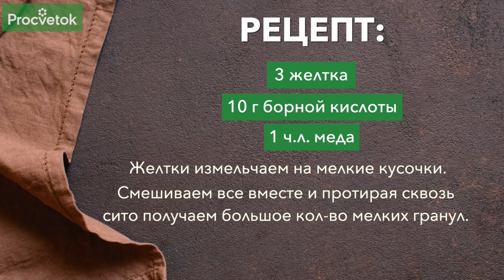МУРАВЬИ НАДОЛГО УЙДУТ С УЧАСТКА! Убедительно просим насекомых «на выход»!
Муравьи, конечно, насекомые полезные, но уж точно не в саду! Для культурных растений от них значительно больше вреда, чем пользы: то колонии тли разводят, то посреди газона строят свои гнезда. Поэтому от муравьев на участке можно и нужно избавиться. Юлия Кондратенок, селекционер-фитопатолог, кандидат сельскохозяйственных наук представляет ПЯТЬ способов, разных по эффективности и силе воздействия на надоедливых насекомых, которые помогут очистить ваше пространство от нежелательных обитателей. Выбирайте тот, что подходит именно вам! Автор разъяснит достоинства каждого из них и особенности использования. Расскажет, как часто и сколько времени применять, чтобы гарантированно вывести все колонии муравьев. Предложит проверенный рецепт приготовления «вкусной» приманки, порекомендует отпугивающие насекомых растворы для пролива почвы, а также «серьезные» препараты для случаев, когда муравьев расплодилось слишком много. Чистых вам растений!

00:00 Вступление
00:09 О вреде муравьев на участке
00:38 Какие виды муравьев встречаются в саду
00:52 Муравьи на газоне, в теплице, на грядках
01:31 В чем вред для растений
01:59 Опасность укуса муравьев
02:15 Если не избавиться, то сократить количество
02:31 Способ 1. Агротехнический – самый безобидный
02:47 Выкапывайте гнезда и убирайте с участка
03:04 Способ 2. Создание муравьям препятствий
03:30 Способ 3. Использование отпугивающих веществ
03:36 Зола против муравьев
04:09 Борьба с гнездами муравьев
04:28 Раствор нашатыря – применение
04:56 Средства для пролива гнезд муравьев
05:11 Уксус и керосин против муравьев
05:32 Способ 4. Борная кислота и ее соль (бура)
06:00 Приманки для муравьев с бурой
06:25 Рецепт приготовления приманки из желтка и меда
07:02 Как правильно применять приманку – только для муравьев
07:28 Как часто применять средство для борьбы с муравьями
08:02 Достоинства использования буры против муравьев
08:18 Способ 5. Химические препараты для борьбы с муравьями